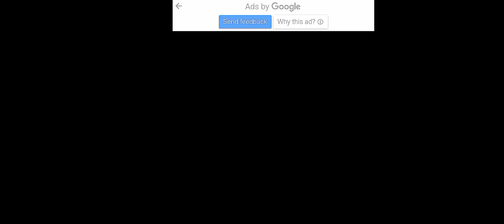Playing As Granny 😯 Granny banke Kaise khele | granny kaise bane